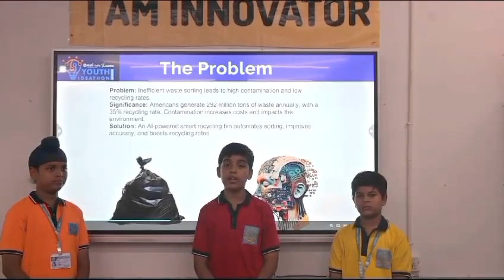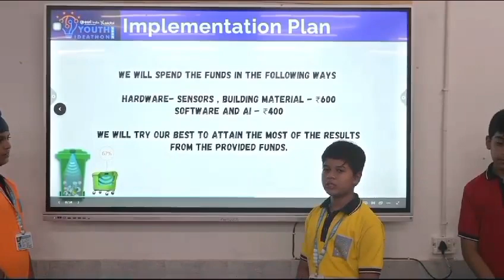Youth Ideathon 2024 | TOP 1500 | UID-2F33803 | Team-BVN Creations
YI 2024 | Vidhan Sharma, Naman Deep Singh and Bhavyansh Raghav | 7th Grade | Air Force School Jammu | BVN Creations